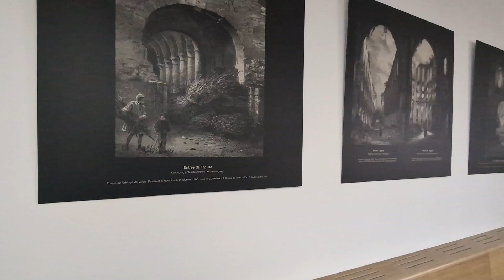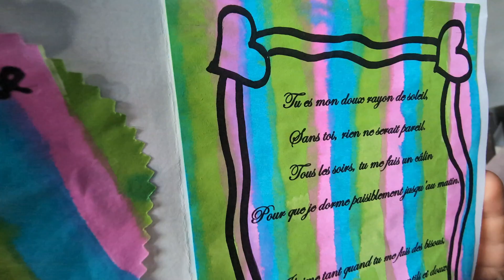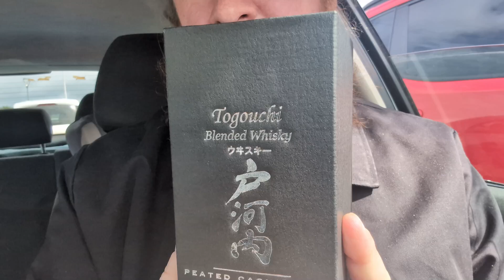VLOG FAMILLE : NOTRE WEEKEND DE FÊTE DES PÈRES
Je vous propose de nous suivre dans un nouveau vlog famille. Aujourd'hui, suivez nous dans notre week-end spécial fête des pères, nous vous proposons une visite de la magnifique abbaye de Villers et de la fête du mailleur papa du monde Eric bien sur. Alors bon visionnage, merci de votre soutien, et bienvenue sur cette chaîne donc rejoint dès maintenant la VelaaLife Family !

adresse :
 Rue de l'Abbaye 55, 1495 Villers-la-Ville, Belgique